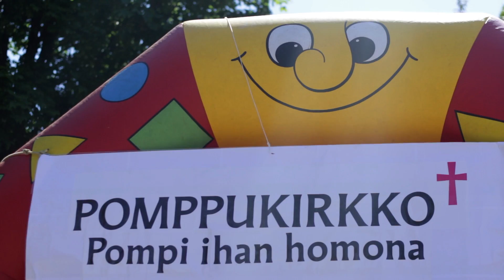Helsinki Pride Parade 2014 (part3)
Helsinki Gay Pride Parade 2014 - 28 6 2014 (part3)
Sinebrychoff Park